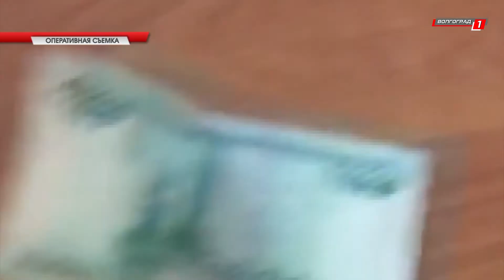Сводка ГУ МВД России по Волгоградской области [25/10/2017]